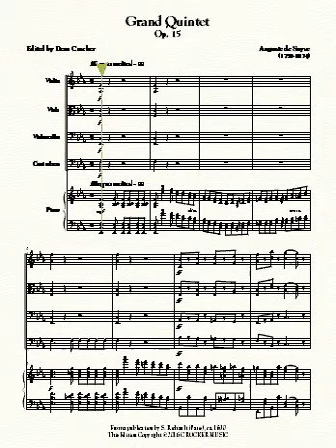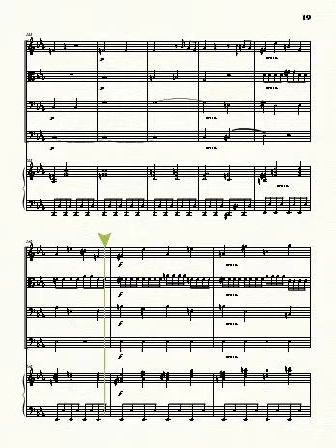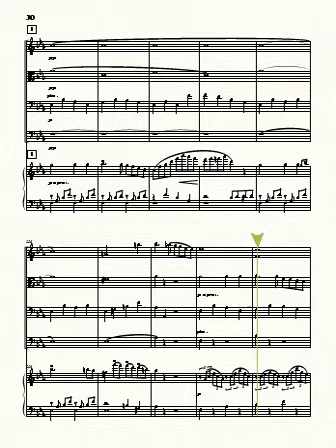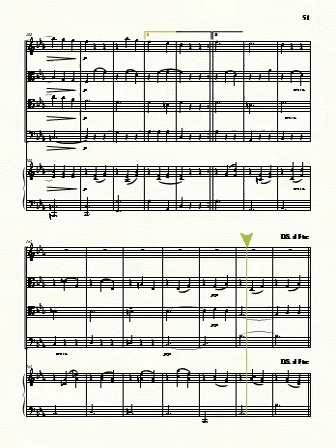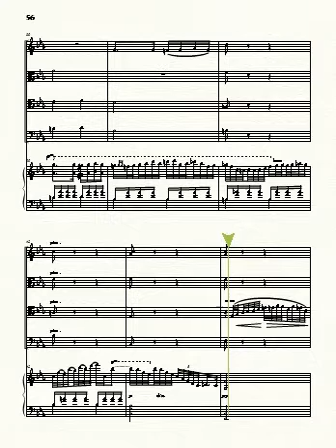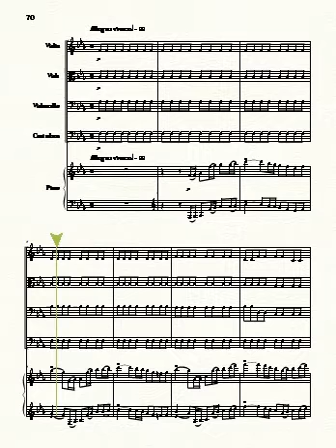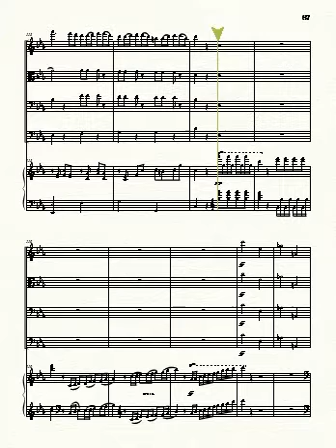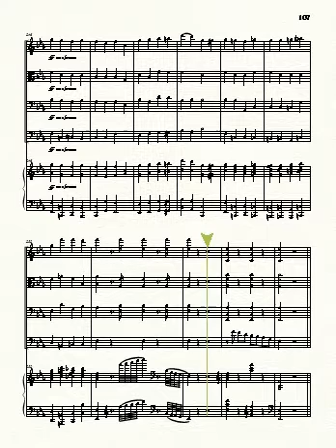"Grand Quintet," piano & strings, Op. 15, by Auguste de Sayve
New edition by Dean Crocker, based on a publication by Richault (Paris), ca. 1830. [piano, violin, viola, cello, bass]
· This music is intended for live performance by live musicians.